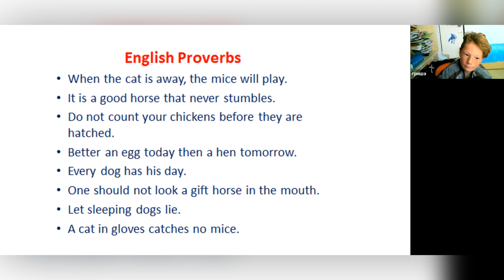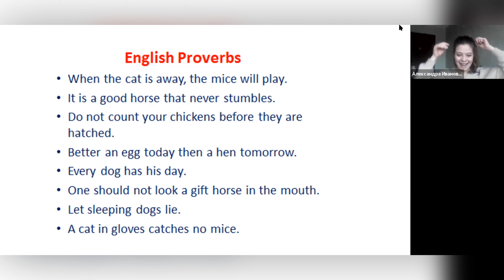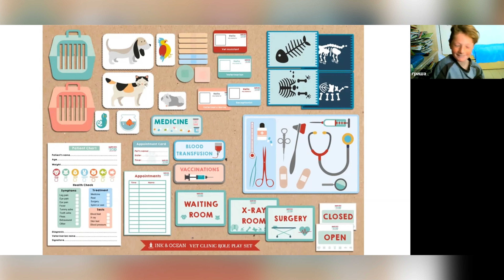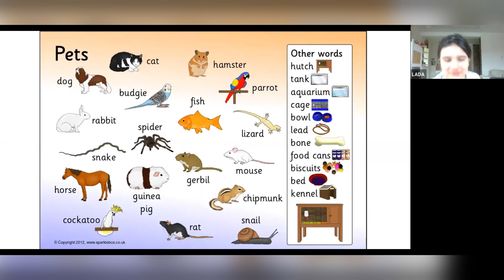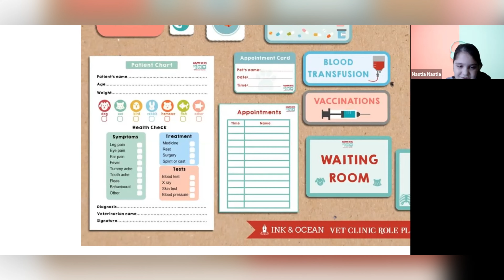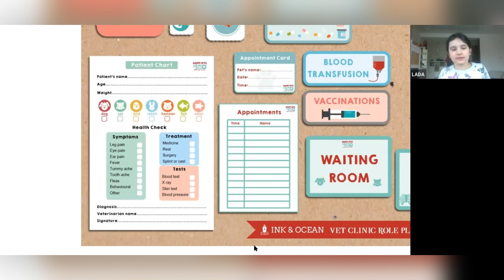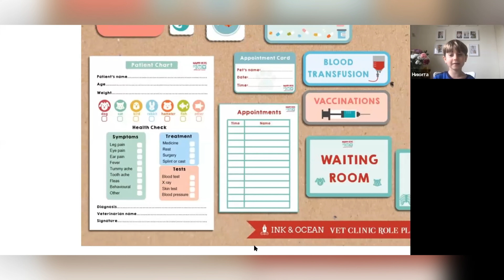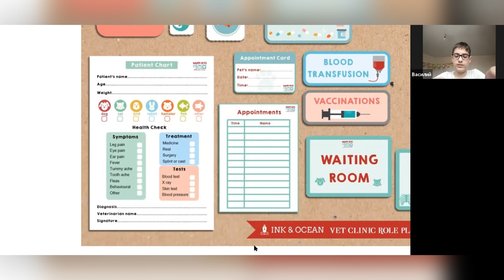Рets discussion 2 ▶ English speaking club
English speaking club
Английский разговорный клуб с Александрой

Жду с нетерпением всех желающих, сегодня мы будем говорить о домашних животных.🐱🐶

Также будет vocabulary, связанная с их содержанием.😻

Hi everyone,my name is Alex.🤚

I can’t wait to meet you all and to everyone, who wants to talk with me, welcome to pets discussion. ☀️

In class we will talk about keeping them.We’ll also discuss vocabulary associated pet world.🧚